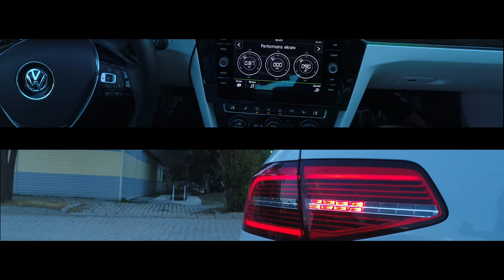Vag-Com Bitlis Reklam Filmi | 2021